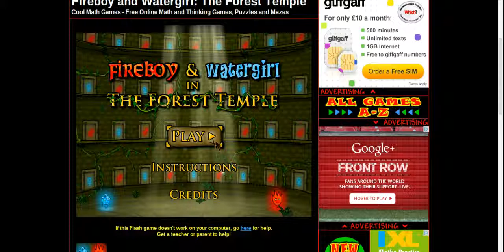fire cleo and water kelise